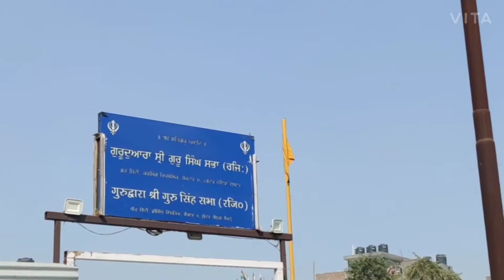Happy Birthday To Me - The beginning..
birthday wishes

birthday cake